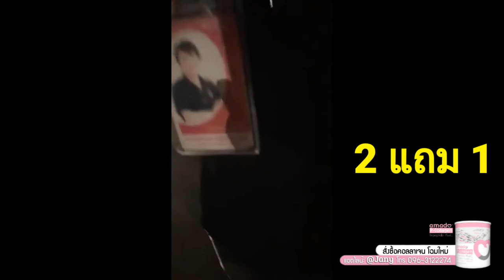amado อมาโด้ คอลลาเจน 2 แถม 1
สนใจผลิตภัณฑ์และตัวแทนจำหน่าย amado กลูต้า คอลลาเจน สวยใส ขาวไว ปลอดภัย 100 % ติดต่อได้ที่